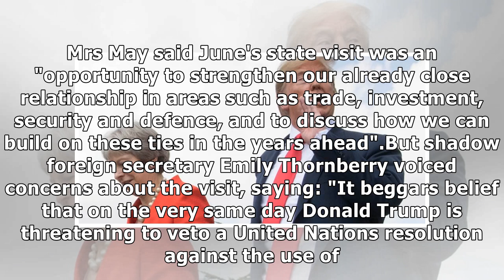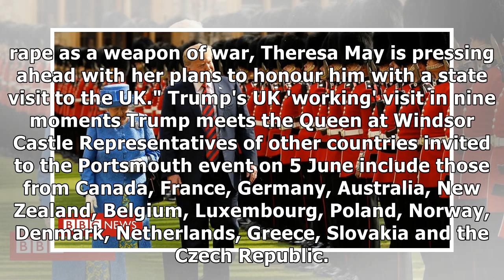Donald Trump set for state visit in June